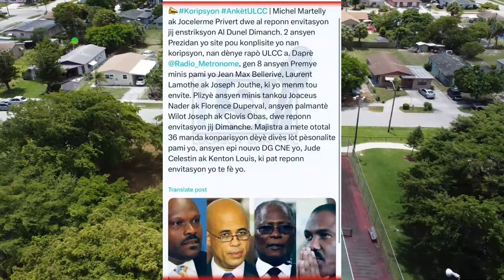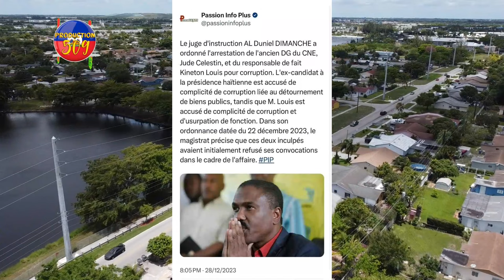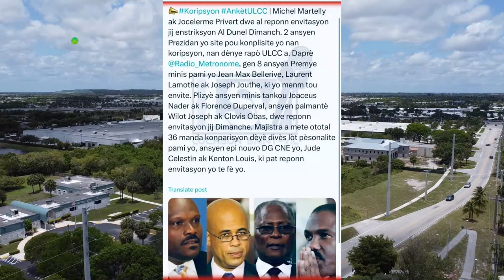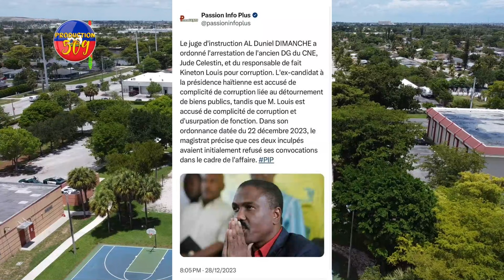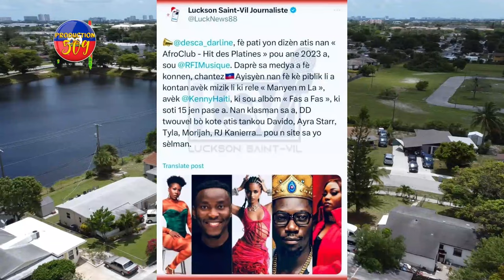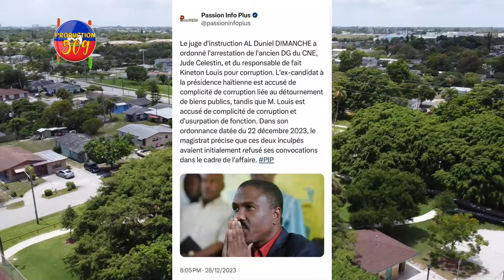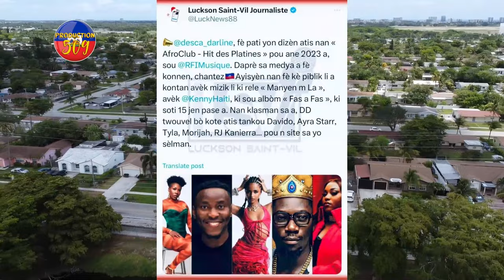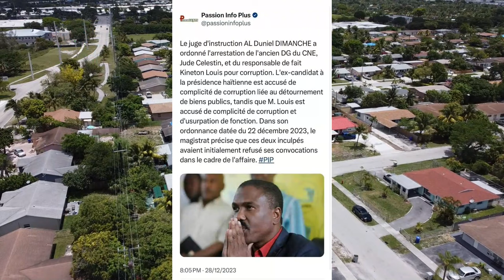MARTELLY ANBA KOD PA GEN WOUT PA BWA FOK YO MARE TOWO PHTK JUDE CELESTIN NAN MAWON